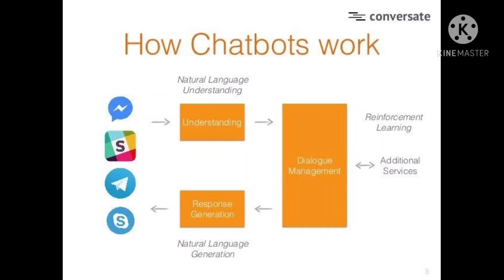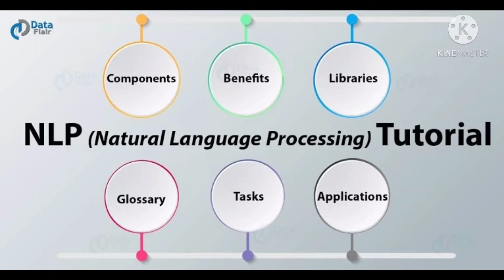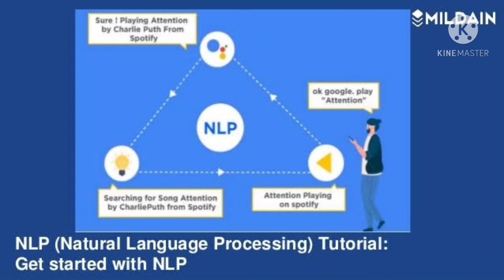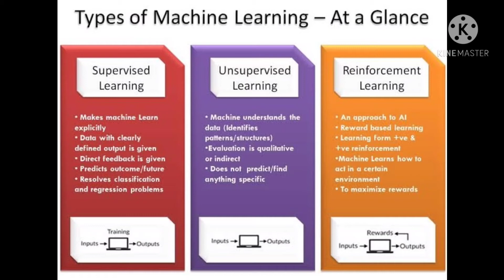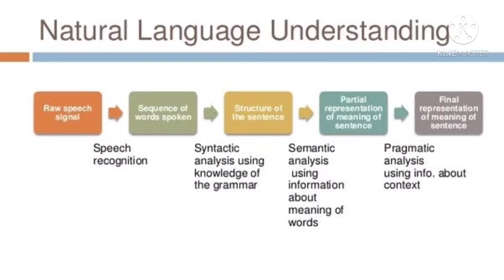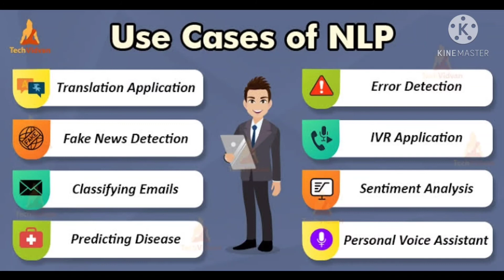5 best courses in NLP- Abroad university courses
What Is Natural Language Processing? - Machine Learning Mastery

Course 1

Course 4

Keep learning !!!

Thanks
Rohini